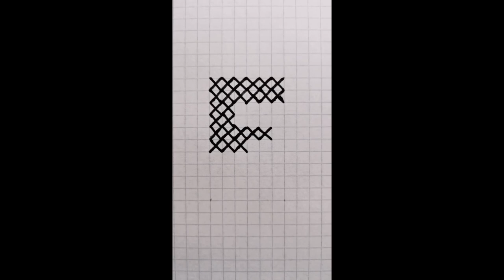How to Draw Triangle 3D Trick Art